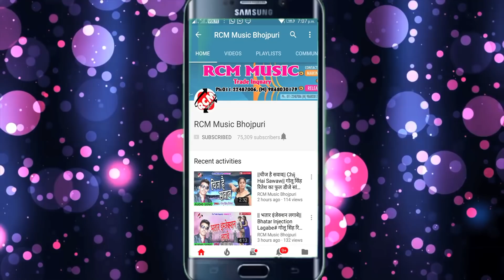|| अईतअ होलीया में घरे || मन्नू सिंह 2020 का एक और जबरदस्त होली सांग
Title: Aaita Holiya Me Ghare
Singer: Mannu Singh
Lable: RCM Music
Lyrics: Sanjiv Singh
Video Director:
DOP: